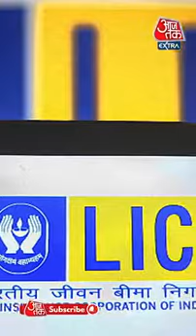Jeewan Umang Plan Details on AajTak